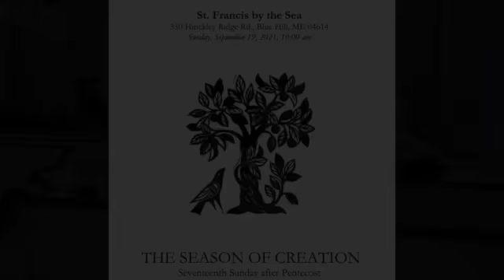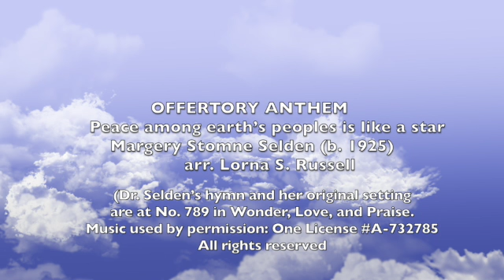September 19, 2021 St. Francis by the Sea Episcopal Church in Blue Hill, Maine Full Service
St. Francis by the Sea Episcopal Church in Blue Hill Maine's Service on September 19, 2021. The Rev. Dr. Brent Was, Rector, is the Celebrant while Fr. Tim Boggs is the guest preacher. There is no congregational singing this week because of county CoVid cases spiking. The Choir's OFFERTORY ANTHEM is "Peace among earth’s peoples is like a star" Margery Stomne Selden (b. 1925) arr. Lorna S. Russell. Music used by permission: One License A-722473